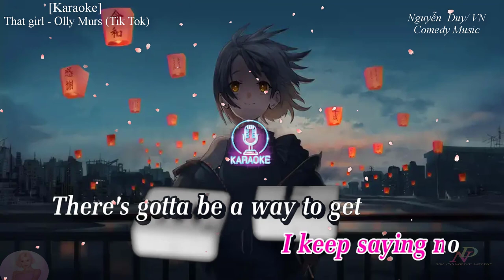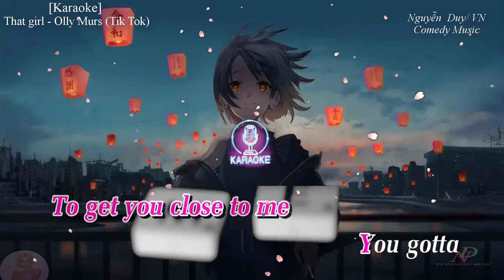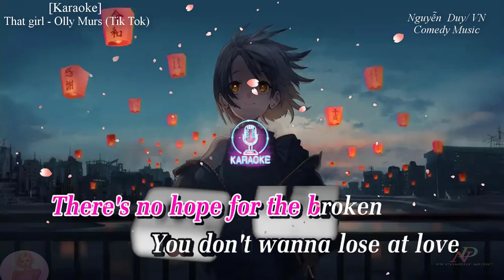[Karaoke] That Girl - Olly Murs ( Beat Aucostic Easy) | NguyenDuy Music NoCopyrightSounds 2021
🎧 Track List:
••[ That Girl ] Lyrics - Olly Murs
There's gotta be a way to get you
You gotta
So you better speak up if you want somebody
Can't let him get away oh no no